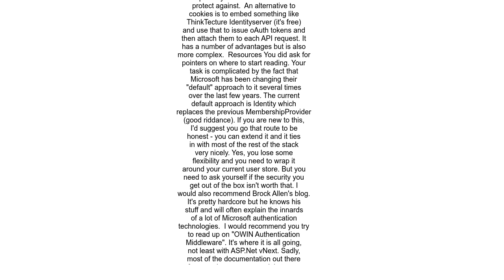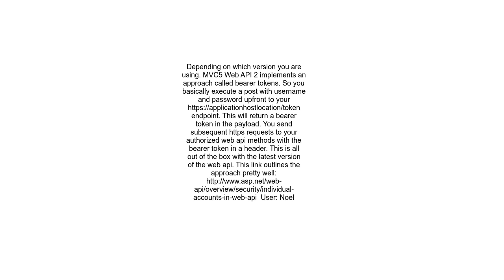ASP NET Web API with custom authentication